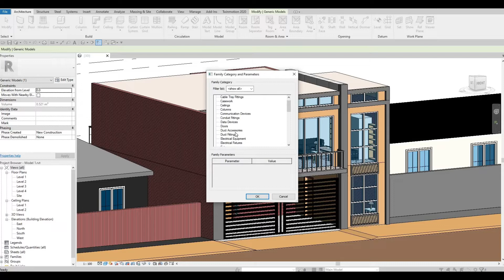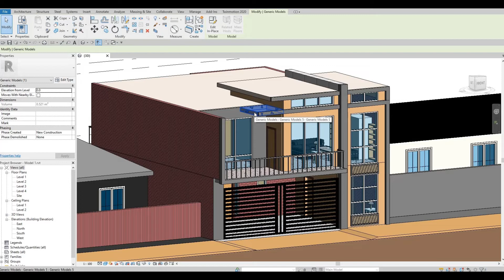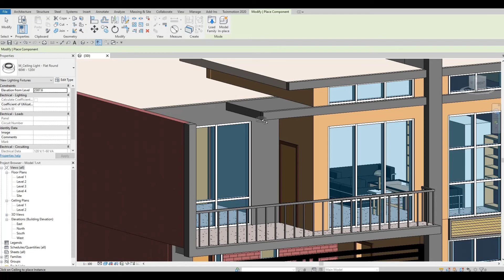How to Add Lighting Fixture on Model in Place Extrusion in Revit | Revit Tutorial | Tips and Tricks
How to Add Lighting Fixture on Model in Place Extrusion in Revit

Additional Tags: arch core designs, ac designs, autocad, revit,CAD, twinmotion, tutorials, autocad tutorials, revit tutorials, twinmotion tutorials, architecture, family, Revit family, how to model in revit,  autodesk, tips and tricks, CAD model, autocad tutorial for beginner, revit tutorial for beginner, twinmotion tutorial for beginner, autocad tips and tricks, revit tips and tricks, twinmotion tips and tricks, parametric family, adaptive family, twinmotion rendering, revit rendering, twinmotion walkthrough, house design, speed build, youtube shorts, model in place extrusion,